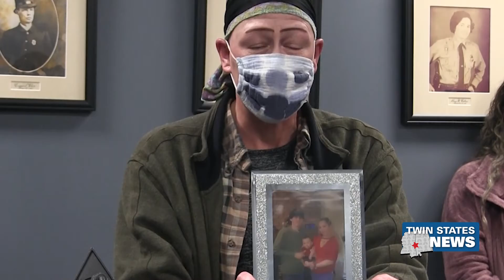Two Arrests Made In Connection To Triple Homicide - Jasmine Stevenson